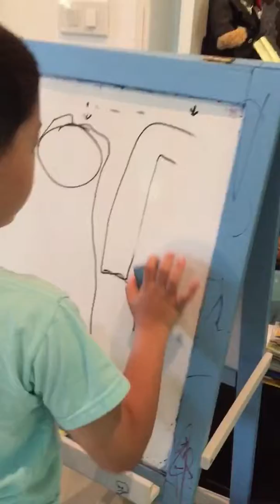Little Elon Musk designing water pumping machine to help save the 13 kids trapped in Chiangrai Cave